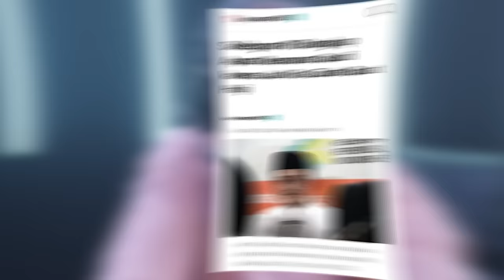INI AKIBATNYA KALAU HAJI PAKE VISA ILEGAL PART FULL - ALMAN MULYANA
kita akan membahas fenomena haji menggunakan visa ziarah yang belakangan menjadi perbincangan hangat. Apa hukumnya dalam Islam? Bagaimana pandangan ulama mengenai hal ini? Dan bagaimana kondisi para jamaah haji yang menggunakan visa ziarah di Arab Saudi?

Tonton video ini sampai habis untuk mendapatkan penjelasan lengkapnya. Semoga video ini bisa menambah pengetahuan dan keberkahan bagi kita semua.

Link tayangan full  :
 Part 1 :
Part 2: